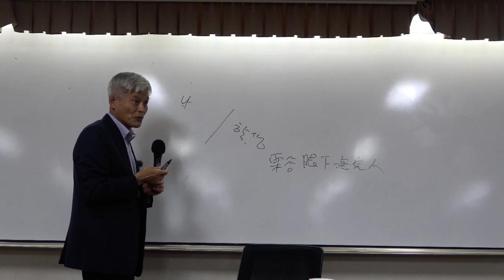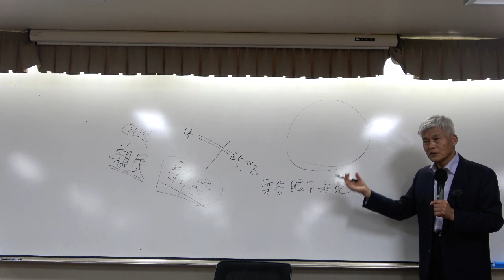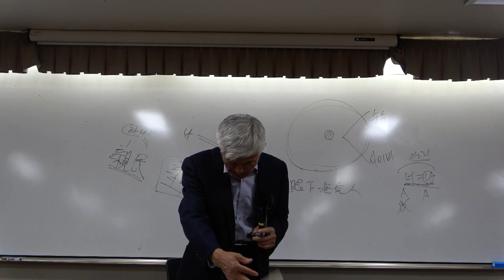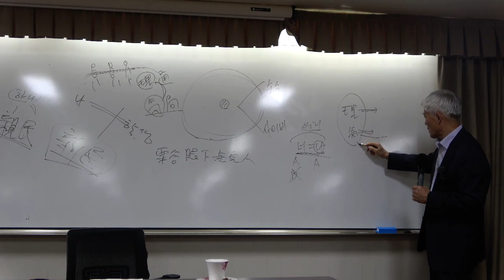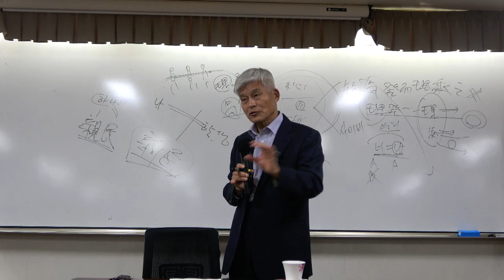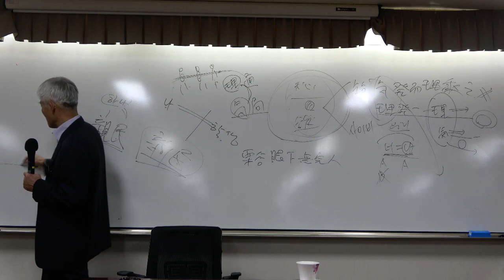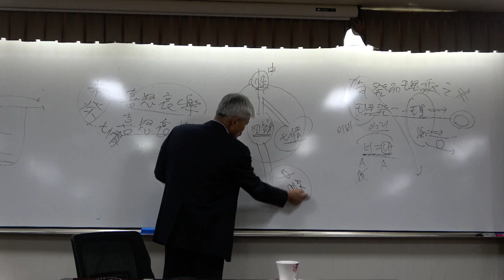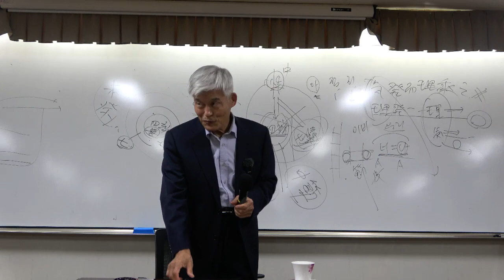한국유학사 11강(2): 율곡 이이 선생의 사상과 율곡의 후학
[동양철학] 한국유학사 11강(2): 율곡 이이 선생의 사상과 율곡의 후학

율곡 이이 선생의 정치적 실천철학

율곡의 생애
율곡의 학술사상
-몸 중심의 이기설 확립
-사단칠정론 정리
-인심도심설 중심의 인성론
율곡의 정치사상
-정치적 실천의 강조